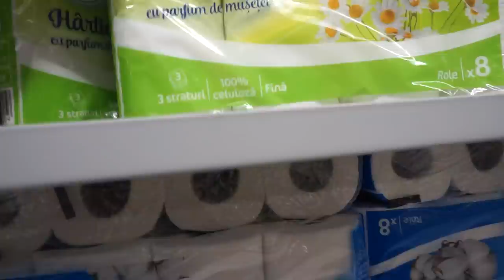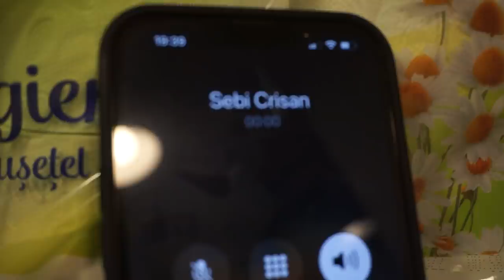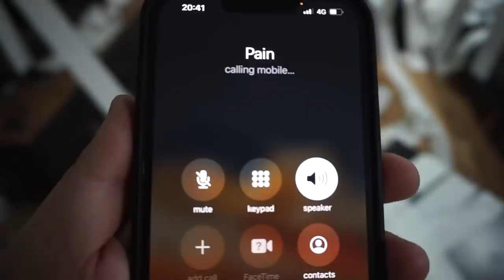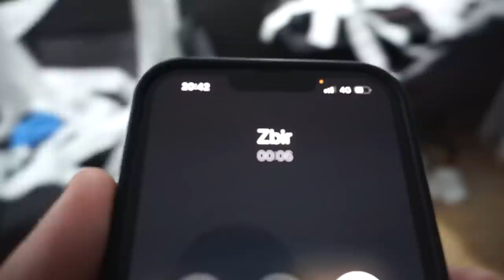I-AM UMPLUT CASA lui ZBIR cu HARTIE *PRANK*